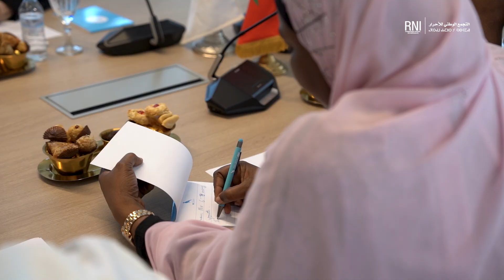زينب إبراهيم تشيد بمخرجات لقاء "الأحرار" بحزب مؤتمر التقدميين النيجيري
📍الرباط، اجتماع "الأحرار" بحزب مؤتمر التقدميين النيجيري

ثمنت بيلو زينب إبراهيم، رئيسة المنظمة الوطنية للمرأة بحزب مؤتمر التقدميين النيجيري، إثر استقبال حزب التجمع الوطني للأحرار لوفد عن الحزب، العلاقات التي تجمع الحزبين، مؤكدة أن اللقاء يعد فرصة لمناقشة القضايا التي تهمهما في شتى المجالات، وبحث سبل تطوير التعاون.

وأفادت أن القمة الثالثة للمرأة التجمعية شكلت مناسبة لتعزيز الروابط المتينة التي تجمع فيدرالية المرأة التجمعية بمنظمة المرأة بالحزب التقدمي النيجيري.